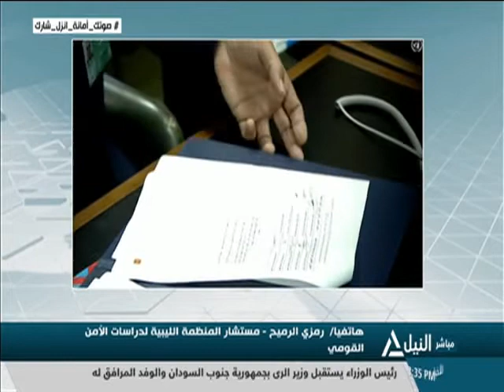النيل مباشر 26-10-2020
السيسي يوجه بتعظيم دور صندوق مصر السيادي في توطين الصناعة والتكنولوجيا
انطلاق ملتقى الحوار السياسي الليبي عبر الفيديو كونفرانس